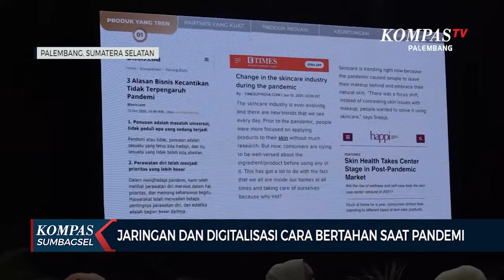Jaringan dan Digitalisasi Cara Bertahan Saat Pandemi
PALEMBANG, KOMPAS.TV - Di tengah pandemi, ternyata kebutuhan akan produk perawatan kulit cenderung meningkat. Bisnis produk barang dan jasa perawatan kulit pun mengalami pertumbuhan pesat setahun belakangan, dengan memperkuat jaringan dan digitalisasi pemasaran.

Produk barang dan jasa kesehatan perawatan kulit mengalami pertumbuhan pesat, meski dalam kondisi pandemi saat ini. Hal itu yang dialami Bening’s Skincare.

Hadir sejak Januari 2021, salah satu produk perawatan kulit pertama di Indonesia ini, merupakan hasil kolaborasi antara dokter dan apoteker.

Produk ini kini tersebar di pelosok tanah air dengan sistem kemitraan, dengan lebih dari 10 ribu mitra yang berperan penting dalam pemasaran produk./

Selama pandemi, produk perawatan kulit tetap menjadi kebutuhan masyarakat. Hal ini yang membuat penjualan produk ini mencapai 100 ribuan paket dalam sebulan. Produk ini juga meraih rekor Muri sebagai perawatan kulit produksi dokter dengan penjualan E-Commerce terbanyak.

Para mitra diharapkan lebih berani dan percaya diri, karena keberhasilan bisnis, adalah fokus dan tak lelah berbagi manfaat produk pada konsumennya.

Tahun ini, Bening’s Skincare menargetkan 100 ribu mitra, karena bisnis ini bisa jadi peluang usaha yang bisa dijalankan dari rumah dengan keuntungan optimal.